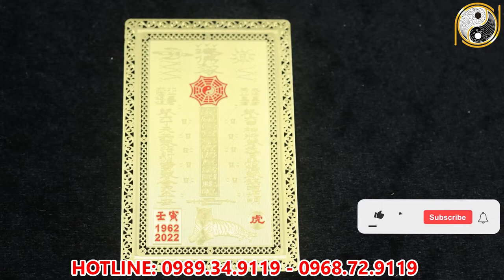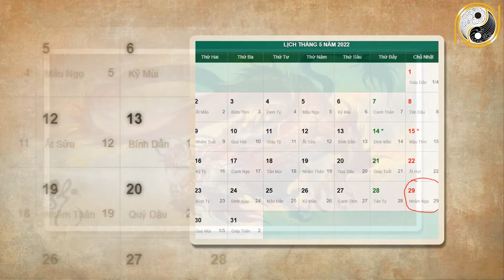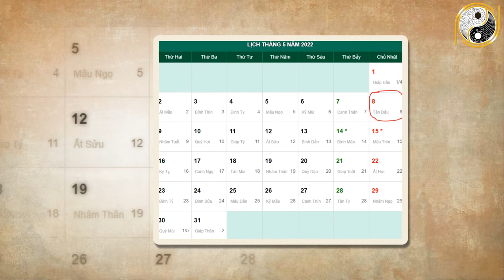Xem Tử Vi Canh Thìn 2000 Năm 2022 Tháng 4 Âm Lịch May Mắn Giàu Có Hay Vận Hạn Thế Nào?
01. Linh phù giải hạn
02. Hồ lô hóa giải Ngũ Hoàng
03. Mai Hoa Phú Quý
04. Gương bát quái tinh cầu
05. Kim bài thái tuế 2023
06. Vòng tam hợp Dần Ngọ Tuất
07. Vòng tam hợp Thân Tý Thìn
08. Vòng tam hợp Hợi Mão Mùi
09. Vòng Tam Hợp Tỵ Dậu Sửu
10. Bát bảo tâm kinh
11. Minh Quang pháp bảo cầu
12. Minh Quang pháp bảo lục giác
13. Tỳ Hưu Lộc Tài (Đồng)
14. Tỳ Hưu Khai Vận ( Bạch Ngọc)
15. Bách Niên Tụ Tài ( tụ tài lộc)
16. Song long ngọc ấn ( ấn thăng quan)
17. Kim bài ngũ Lộ Thần Tài
18. Hồ lô bình an ( treo xe)
19. Móc khóa văn xương
20. Ống bút văn xương gỗ đào
21. Bút văn xương gỗ đào
22. Bút văn xương gỗ đào nhỏ
23. Hoa mai kim tiền ( mạ vàng )
24. Các vật phẩm phong thủy khác Xem Tử Vi Canh Thìn 2000 Năm 2022 Tháng 4 Âm Lịch May Mắn Giàu Có Hay Vận Hạn Thế Nào?